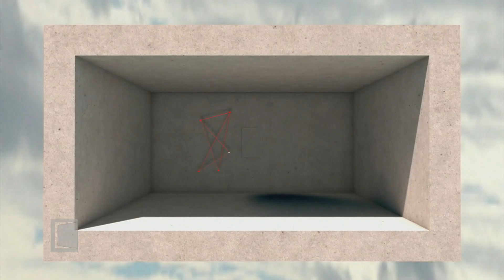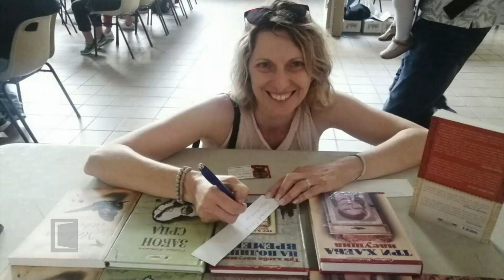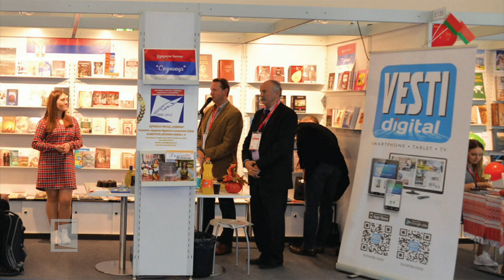SRBIJA NA VEZI - Dijaspora 22.09.2022.